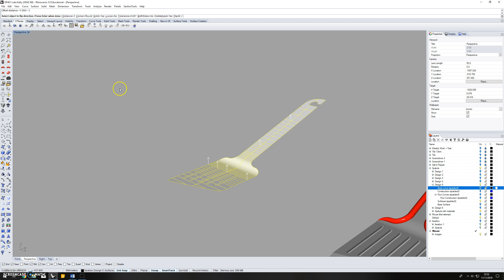Offsetting a Surface